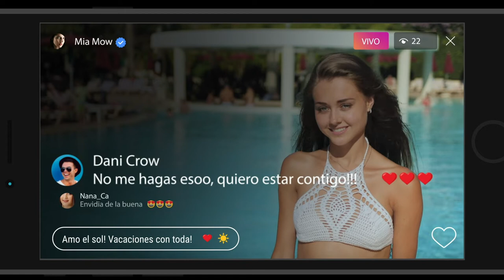¡Para la violencia antes de que empiece, tú tienes el poder!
Si la insultas y acosas en medios digitales, es violencia. La tecnología te abre las puertas del mundo, úsala con respeto. Contrarrestar el maltrato hacia la mujer es tarea de todos. CambiasTúCambiaTodo.